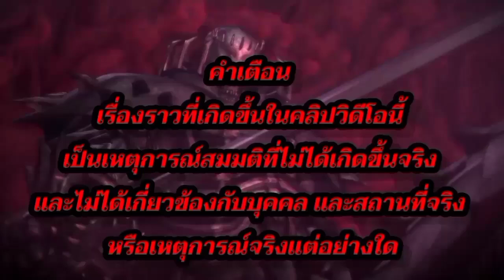เมื่อตัวละครในนิยายคิดจะท้าทายคนแต่งเรื่อง อัศวินกะโหลกจะทำสำเร็จไหม? [สปอยBerserk นักรบวิปลาส] EP08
สรุปเนื้อเรื่องแบบย่อๆ
ของการ์ตูนเก่าในตำนานเรื่อง Berserk ตอนที่ 8
ผลงานมาสเตอร์พีซขึ้นหิ้ง ของอาจารย์ มิอุระ เคนทาโร่
เรื่องราวเกี่ยวกับนักรบตาบอดที่แบกดาบใหญ่ยักษ์ต่อสู้กับพวกปีศาจ